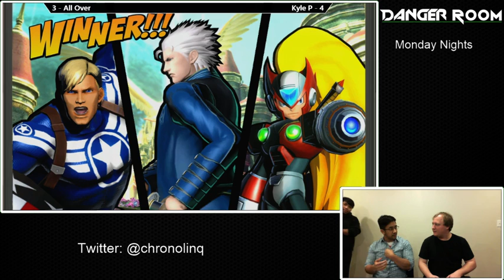DP Challenge 2013.12.30 - All Over vs Kyle P